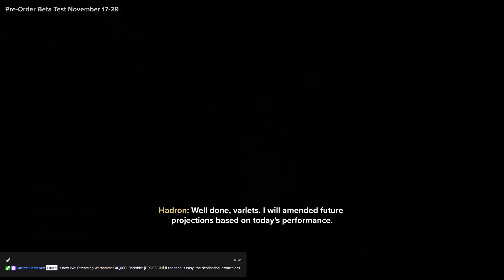[DROPS ON] If the road is easy, the destination is worthless.